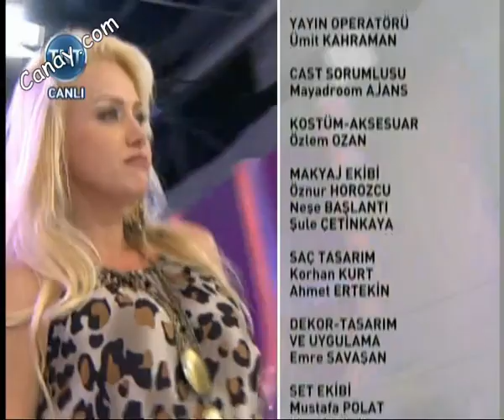Yeliz Yeşilmen dans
Yeliz Yeşilmen dans bacaklar sexy